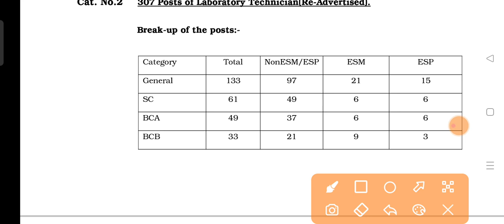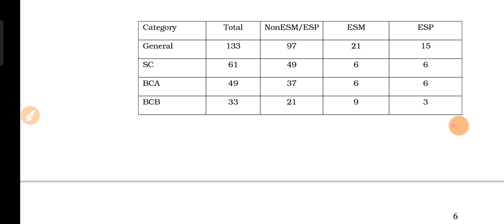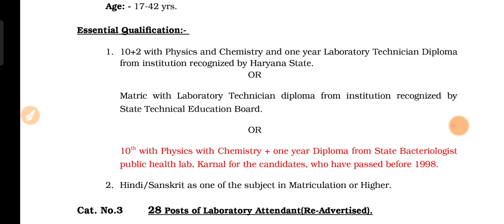Hssc Advt No 15/19 Cat no 2 Lab Technician Final cut off expected final cut off labtech final cutoff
hsscadvtno15/19catno2
advtno15/19catno2finalcutoff
In this video we will discuss about the one more update answer key  of all category advt no 15/2019 and objection key notice problem solution with official notice
answerkeyout15/2019
#15/2019officialanswerkeyout
hsscadvtno15/2019
cutoff15/2019

hssc results
hssc reasoning
question paper
hssc math classes in hindi

2019 result_update
hssc adv_15_2019_update
hssc_adv_11_2019-result
# ssc_clerk_result
hssc results
hssc reasoning

hssc results
hssc reasoning
hssc ldc 11/2019 cut